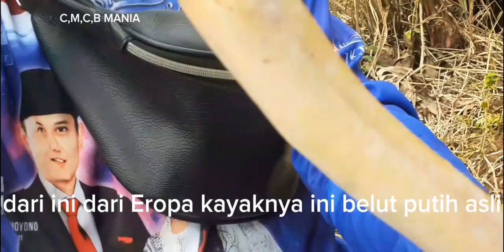ASLI PENUNGGU RAWA MASTER ‼BABON BELUT PUTIH DI TAKLUKAN ‼😱#